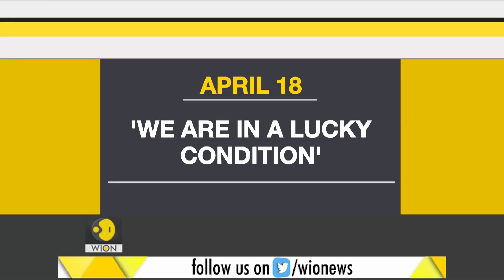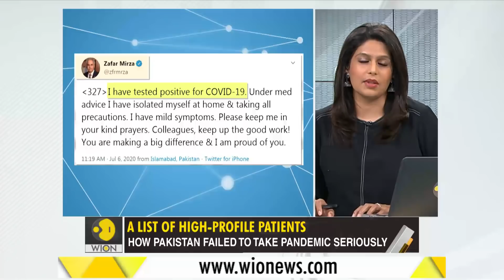Gravitas: Top Pak leaders infected with Wuhan Virus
Several top leaders in Pakistan have been infected with the Wuhan virus - forcing them to work from home. WION's Palki Sharma tells you how Imran Khan's indecisiveness amid this pandemic could have created more troubles for his government.